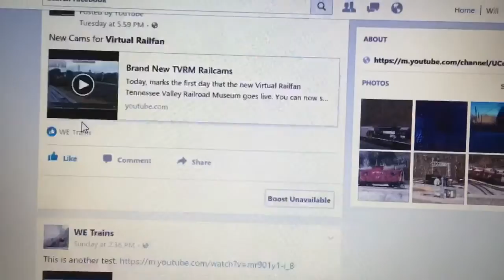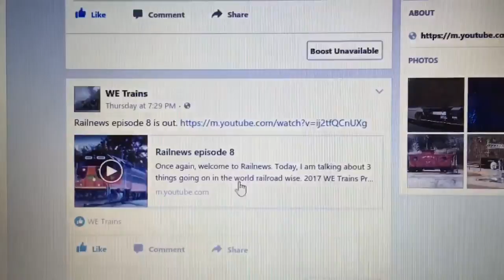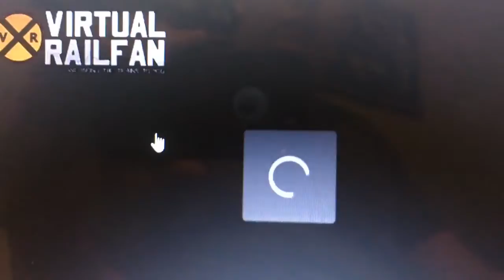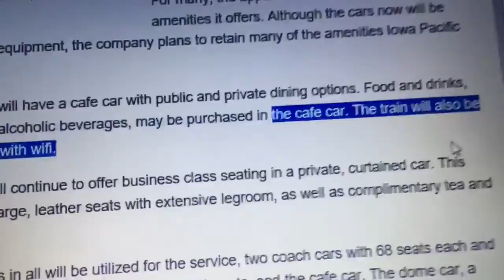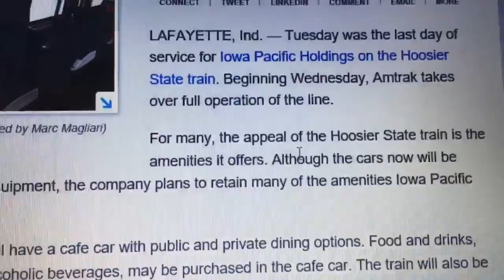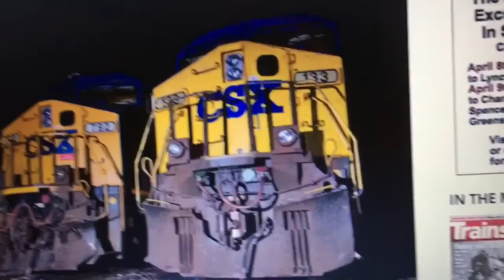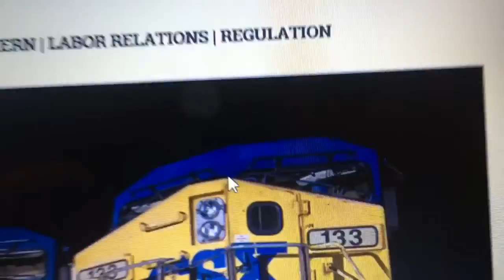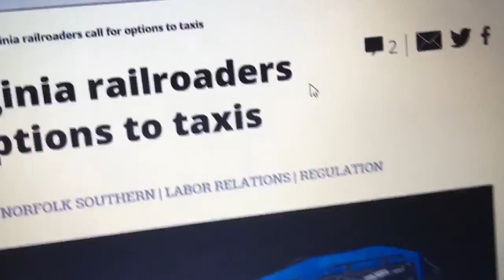Railnews episode 9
Welcome to Railnews. I am showing 3 things going on the world railroad wise. Watch for a special announcement at the end. 2017 WE Trains Productions.